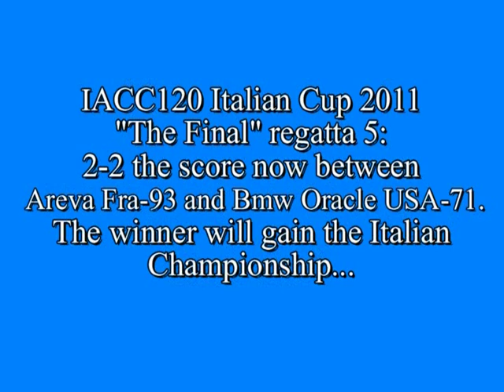IACC120Italian Cup2011_the final regatta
3 knots wind speed. Final amazing regatta between Areva and Bmw Oracle.